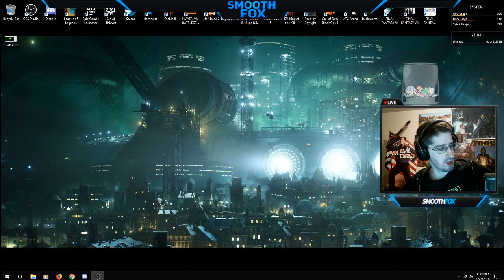Working on Fortnite challenges! Might switch later! ~ 1000 follower goal!